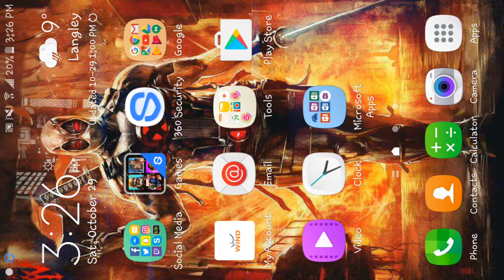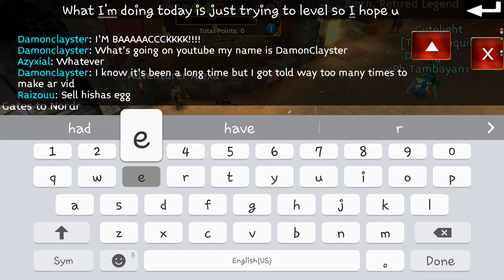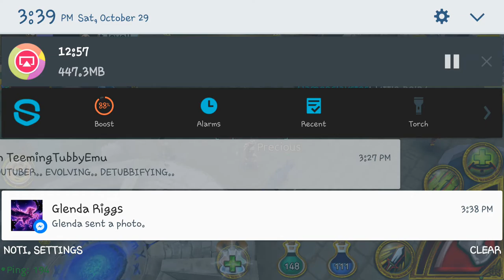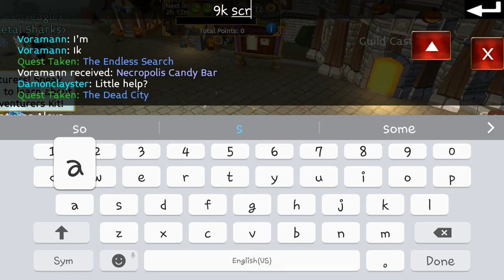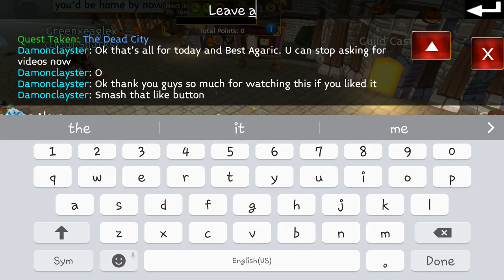Arcane Legends |Leveling up for Best Agaric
This video is for Best Agaric cuz he kept asking me to make a video so here you go Best Agaric